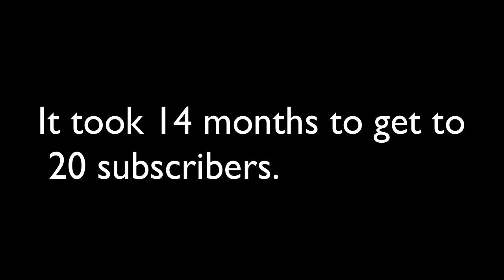50 SUBSCRIBER THANK YOU!!!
We're growing at an exponential rate! Thank you for everything you've all done for me.